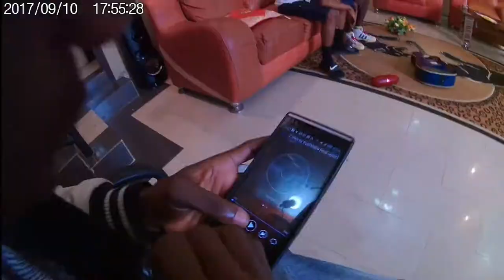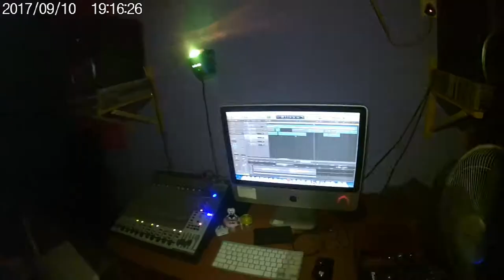FUTURE, NEW VIRAL VIDEO OF 2 STEP BY BUSH BABY FT XCUSE